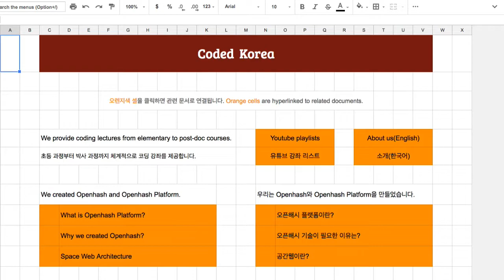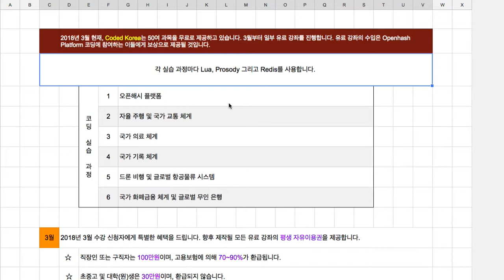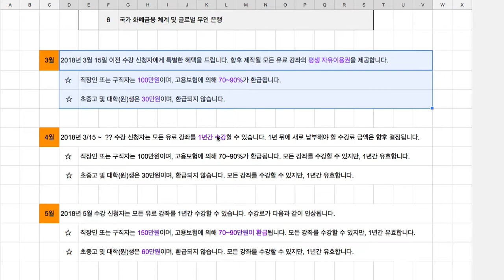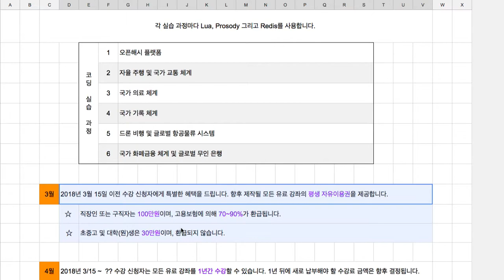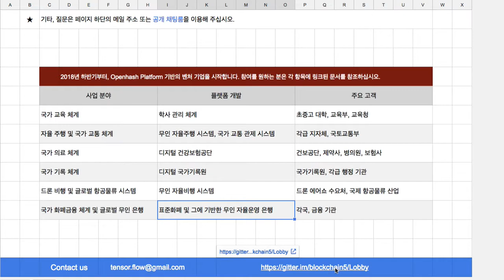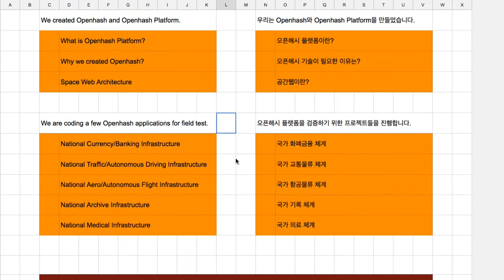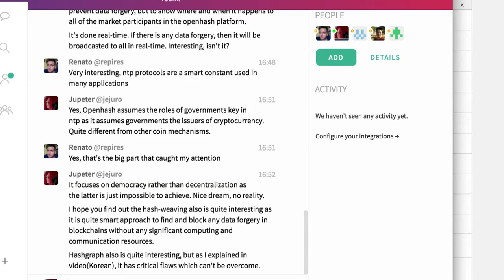사이트 개편 안내